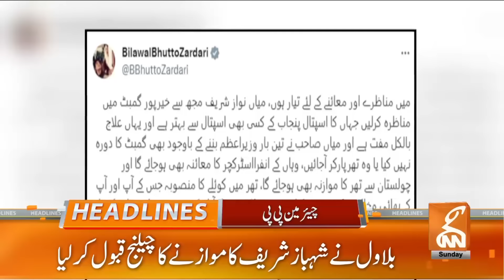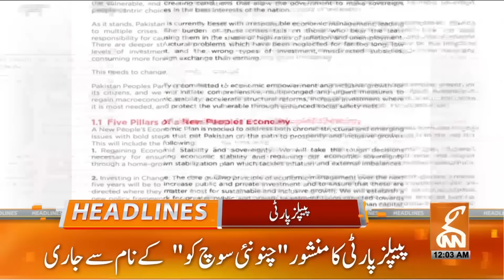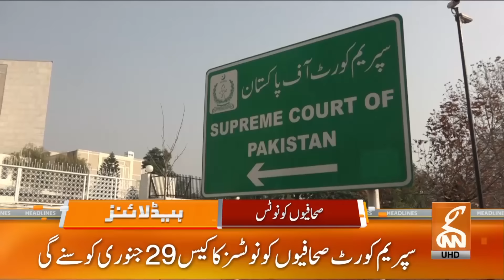Imran Khan's Important Message From Adiala Jail | News Headlines | 12 AM | 28 January 2024 | GNN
mran Khan's Important Message From Adiala Jail  | News Headlines | 12 AM | 28 January 2024 | GNN